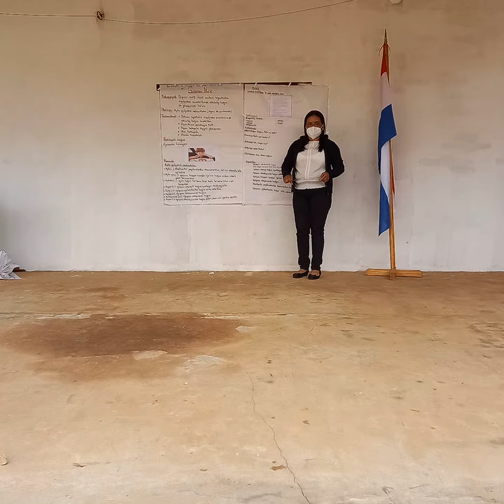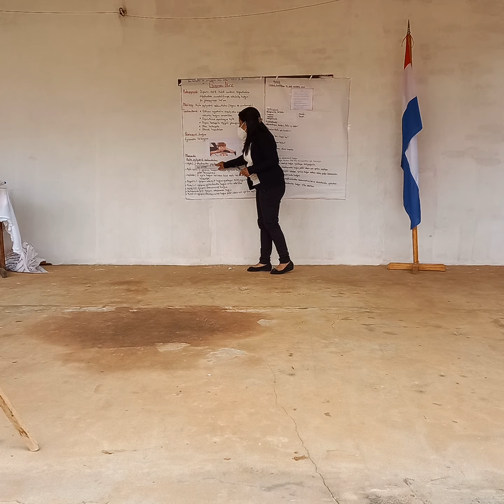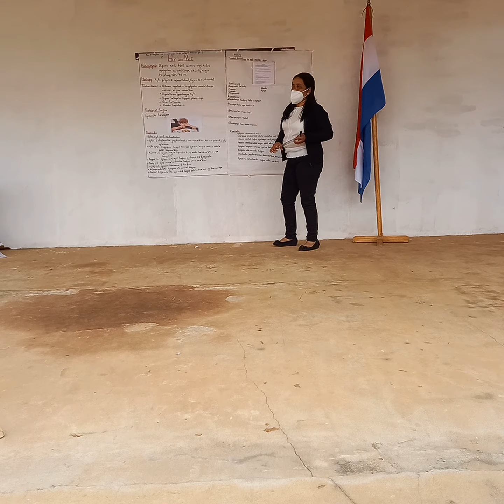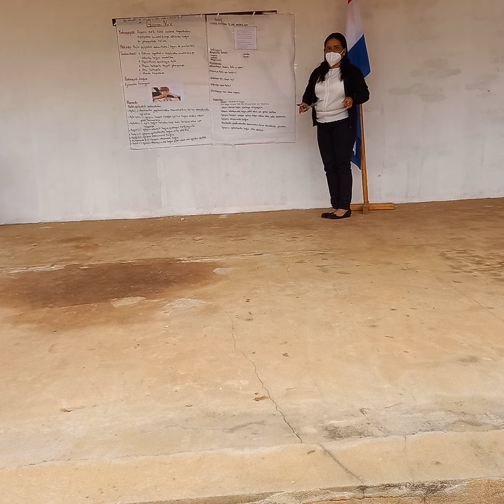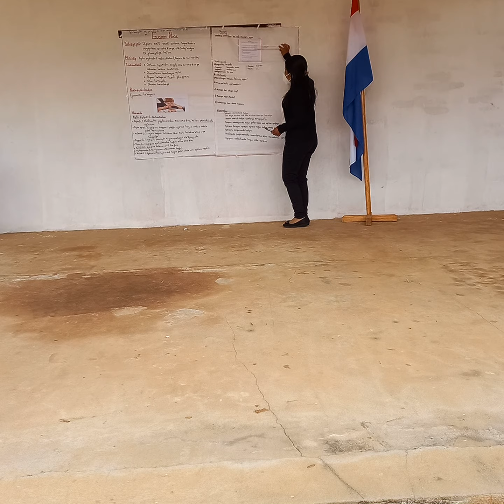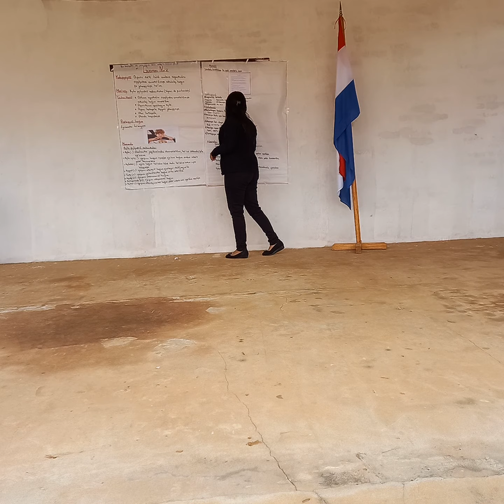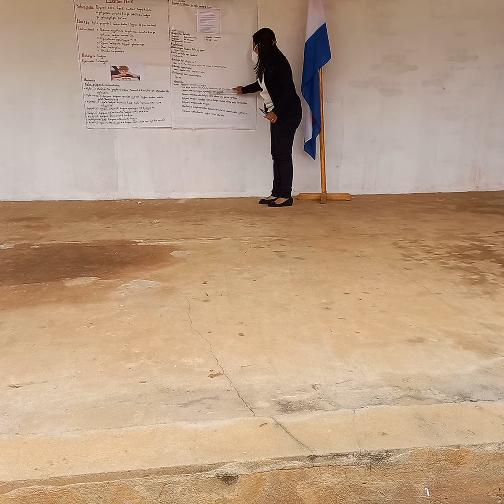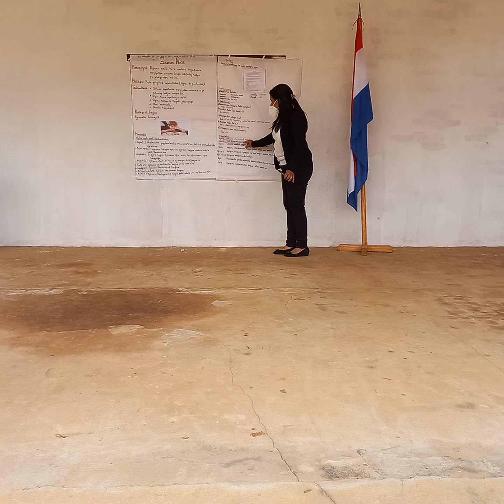I.E.S.Ateneo de Lengua y Cultura Guarani Regional San Pedro de Ycuamandyyu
Apopyrã.Mbo ekuaahararã.Ary 2021